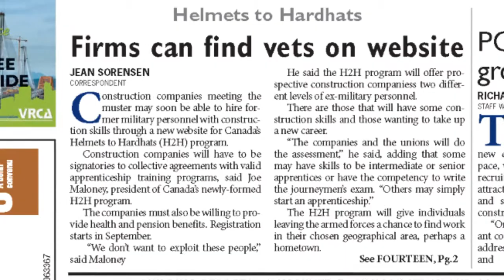Journal of Commerce update for the week of July 30th, 2012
In this week's update, we look at some of the stories we'll be covering in the Journal of Commerce for the week of July 30th, 2012.

Finning is gearing up to meet increased demand in the Alberta oilsands and is building a multi-million dollar, 16-bay facility on Fort MacKay.

Correspondent Jean Sorenson has two stories in our Monday issue; one deals with the Helmets to Hardhats program for ex-military personnel with construction experience, and the other examines the increased use of mass timber in construction projects.
Be sure to check out our feature video next week, where we talk to former City of Vancouver director of planning Larry Beasley about the future of the city.

For these and other stories check out the Journal of Commerce, in print